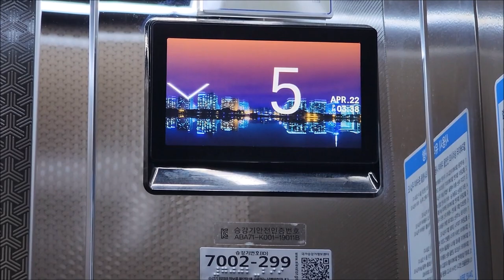[엘리베이터 탑사기] 광주광역시 광산구 운남동 남송빌딩 티센크루프엘리베이터 META-R2-D(M)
※교체전 탑사영상 (2020년 1월 시승)

광주 운남동 운남주공1/2단지 인근 상권에 있는 저층 상가 건물입니다.

▷승강기 소개
엘리베이터는 최초설치 당시 한국OTIS엘리베이터의 1997년식 TOVF-80을 운용했다가, 2021년 5월 티센크루프엘리베이터코리아(현 티케이엘리베이터코리아)의 기어리스 모델 META-R2로 전면교체됐습니다. 참고로 이 인근에 한국OTIS로 설치된 현장이 한 곳 더 있었는데, 그곳도 역시 전면교체됐습니다.

티센크루프의 기본 디자인 중 하나가 적용됐고, 위치표시기는 승장에 도트 매트릭스 LED, 내부는 날짜/현재시각이 표출되는 TFT-LCD 타입이 적용됐습니다. 속도 표출 기능은 뺐더군요.